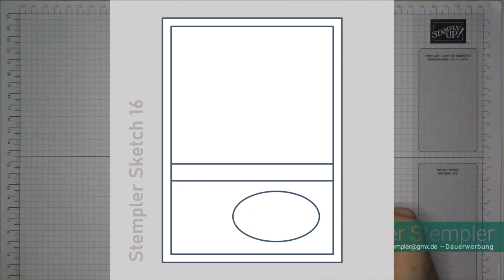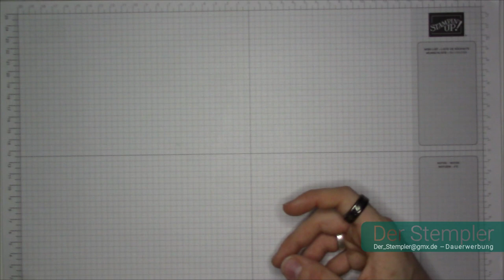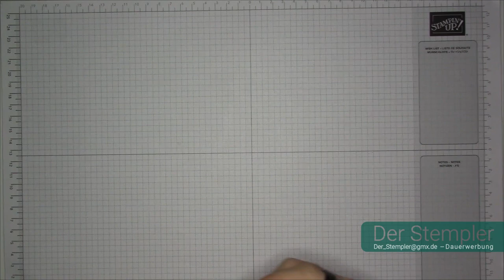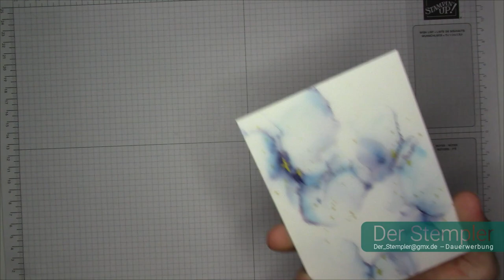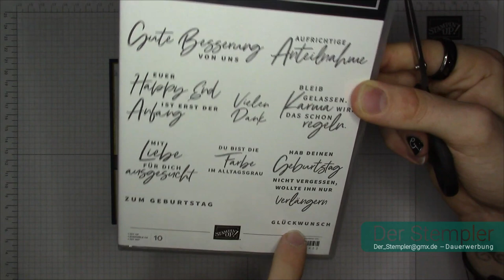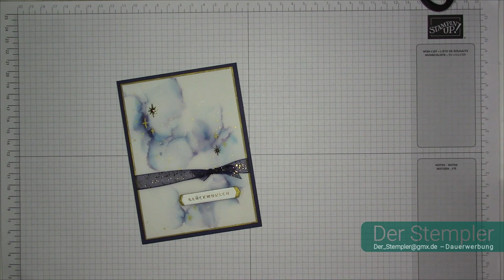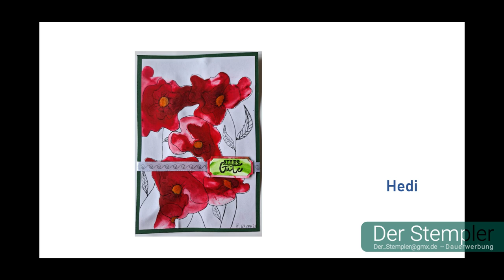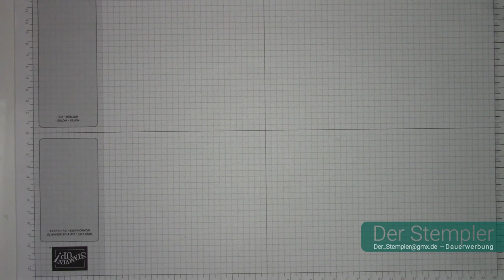Stempler Sketch #16 -- Alkoholhintergrund | Der Stempler ~ Stampin Up!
Alle Artikelnummern, Details und Maße:

Papiermaße (in cm):
1. Auflage 9,8 x 13,8
2. Auflage 9,5 x 13,5

Werkzeuge & Hilfsmittel:
#152392 – Papierschneidemaschine
#103579 – Papierschere
#102300 – Papierfalter
#144107 – Aufheb-Helfer
#126199 – Stempel u. Perforiermatte
#148187 – Stamparatus
#126200 – Säuberungskissen
#102394 – Stampin‘ Nebel Stempelreiniger
#129055 – Erhitzungsgerät

Klebemittel Basics:
#103683 – Miniklebepunkte
#138995 – Abreiss-Klebeband

Spezielles Material in diesem Video:
#106577 – Farbkarton Marineblau
#161734 – Farbkarton Wilder Weizen
#159228 – Farbkarton Grundweiß
#106584 – Farbkarton Pergament
#154891 – Stampin‘ Blends Marineblau
#160422 – Stempelset Etwas Besonderes
#162011 – Geschenkband mit Glitter
#162010 – Metall Accessoires Sterne

*Kategorien*
Kunst: Schwierigkeitsgrad des zusätzlichen künstlerischen Aufwands
Technik: Komplexität der bewegbaren Teile
Budget: Vielzahl und Exklusivität der Produkte